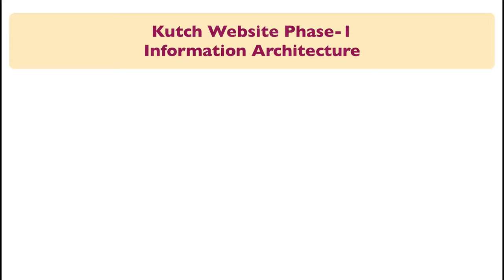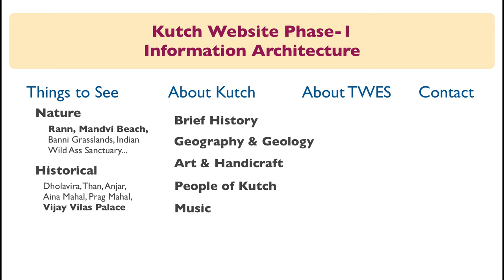कच्छ वेबसाइट निर्माण: भाग- 10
वेबसाइट का नक्शा या इनफार्मेशन आर्किटेक्चर